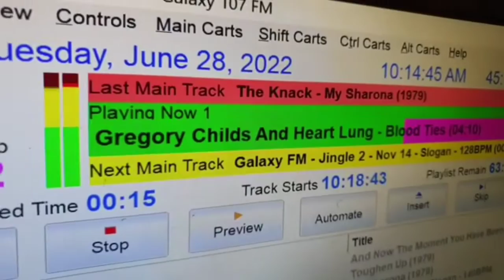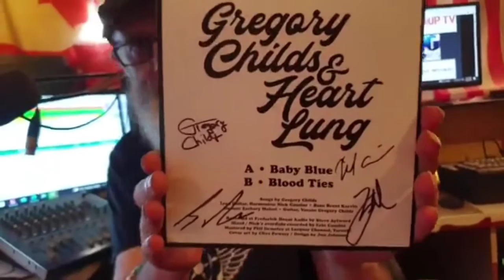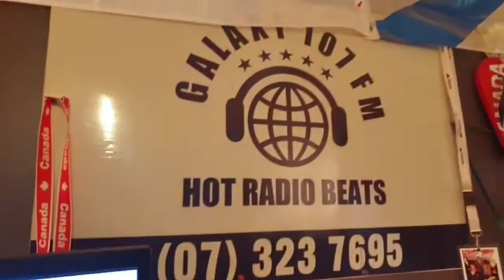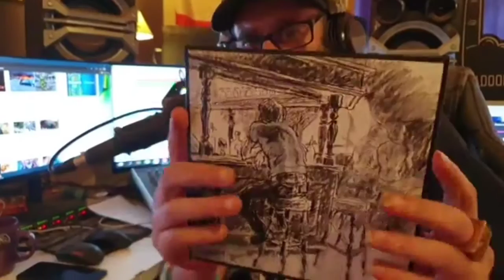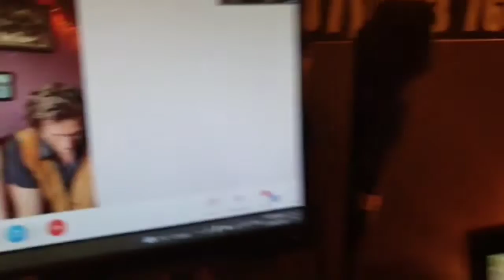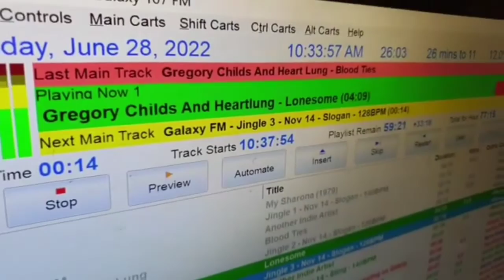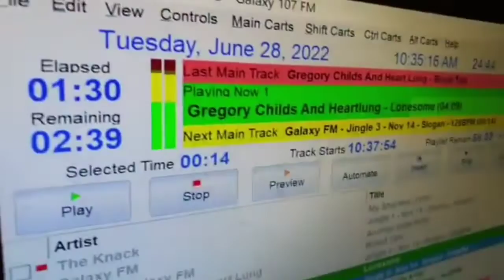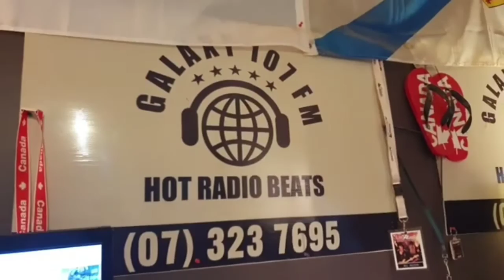DJ Grant frm galaxy107fm NZ song release for Gregory Childs & the heartlung 28 6 2022 long version